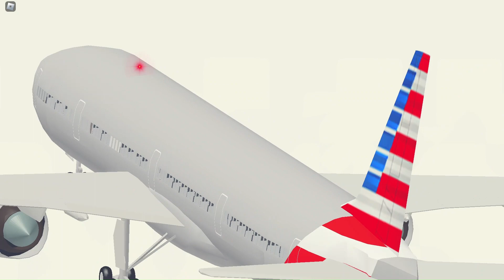Plane spotting in PTFS (Part 3)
Btw, this video was recorded 25 days ago.

In this video, we will be doing more plane spotting in PTFS.